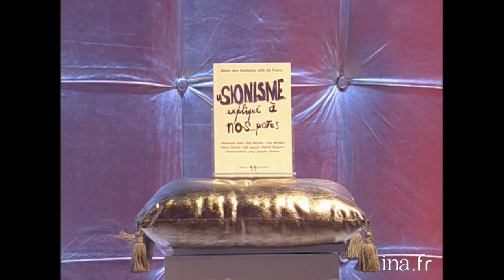Patrick Klugman "Sioniste et pro palestinien" chez Thierry Ardisson | INA Arditube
Thierry Ardisson reçoit Patrick Klugman, président de l'union des étudiants juifs de France, à l'occasion de la parution du livre "Le sionisme expliqué à nos potes".
Après une irruption d’Act Up sur le plateau, Patrick Klugman explique son engagement sur le sionisme et l’antisémitisme. Il se prononce pour la création d’un état palestinien.
Un débat s’engage entre Patrick Klugman et Kenza Braiga.